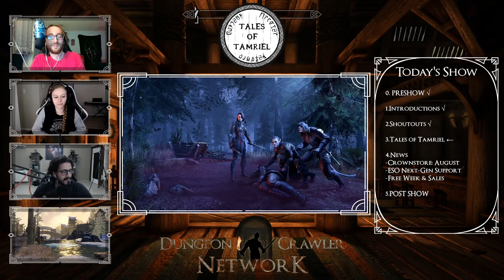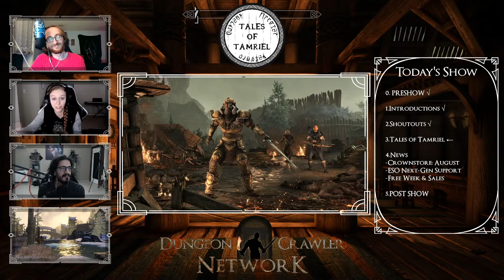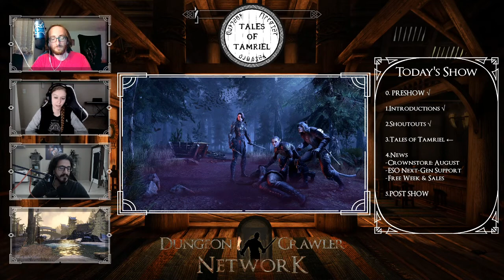Tales of Tamriel | Episode 246: Two-Thirds of Triumph | The Elder Scrolls Online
If you enjoyed the show, consider leaving us an iTunes review!

Tales of Tamriel | Episode 246: Two-Thirds of Triumph – An action-packed show full of game news, tales, opinions, and listener emails for The Elder Scrolls Online by Zenimax Online Studios!

This week on the Tales of Tamriel Podcast; Arkhaniir and Pixie share their victorious Tales from the past week, while Lotus shares his stories that are not as... victorious.

Show Notes:
•Tales of Tamriel
•Crownstore Showcase: August
•ESO On Next-Gen Consoles
•Free Week & Sales

Podcast Information:

Your Show Hosts: Arkhaniir(@Arkhaniir), HyperPixie(@HyperPixieGames), LotusOfDoom(@LotusOfDoom)
Listen to the Tales of Tamriel on iTunes, Spotify, Twitch.tv, YouTube, Stitcher, Google Podcasts, Player FM

If you wish to support Tales of Tamriel and The Dungeon Crawler Network, consider clicking the donate link on the bottom of our website or support us over at our Patreon Page, Patreon.com/DungeonCrawlerNetwork! We hope you enjoyed this episode of Tales of Tamriel and be sure to come back next week!